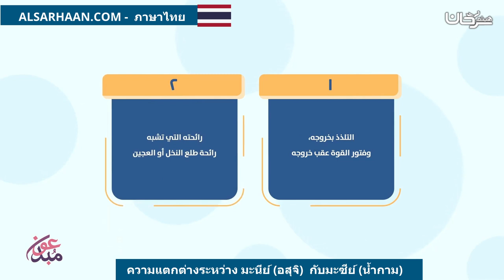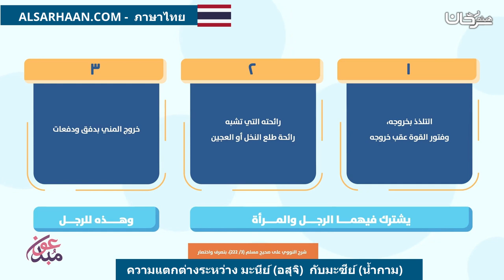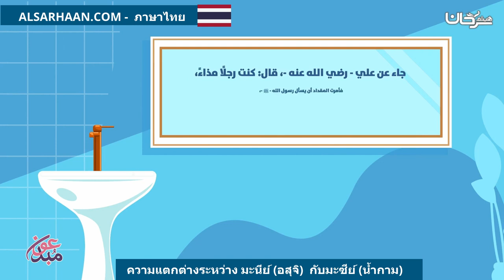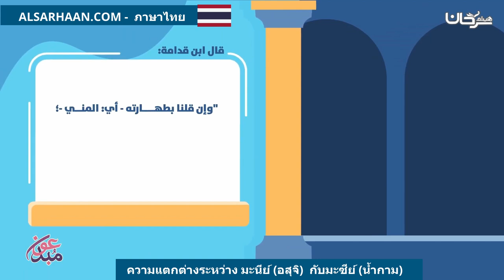ความแตกต่างระหว่าง มะนีย์ อสุจิ กับมะซีย์ น้ำกาม الفرق بين المني والمذي